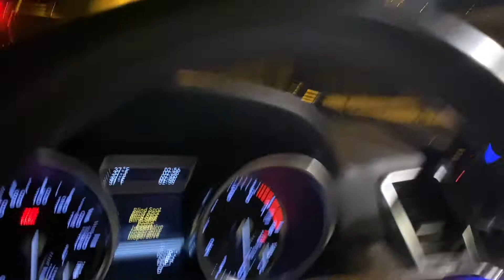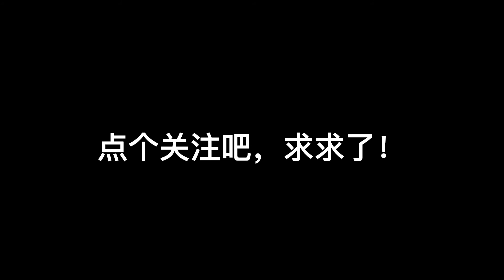[单板滑雪] 早晨5点就到雪场排队能滑什么样的雪？看看为了滑无痕粉我是有多拼！